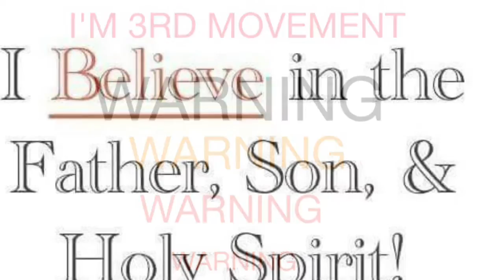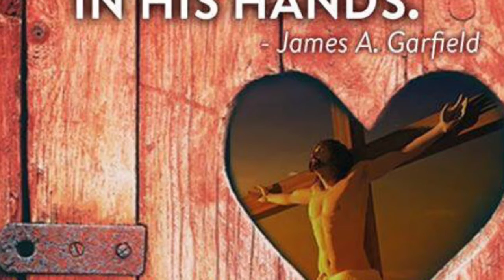Strength from the Word Psalms Ch 5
In strength from the word series I hope to encourage with the word of God to be more faithful of Our Holy Father. I hope that the word of Our holy Father build up so that your week day or month even min by min can be a little more easier on you.